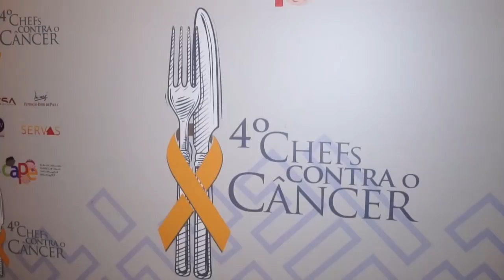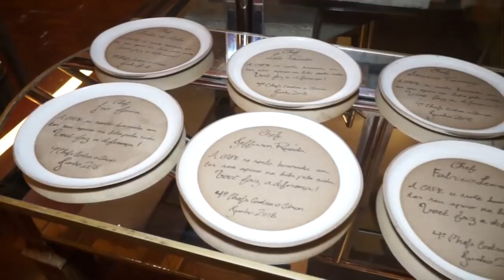4 Jantar da CAPE - Chefes Contra o Câncer - Paulo Navarro